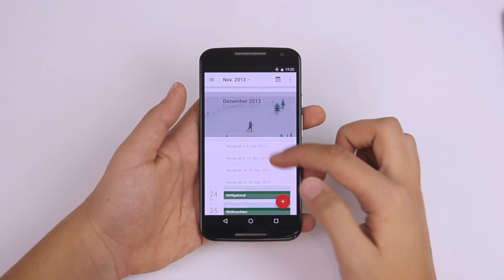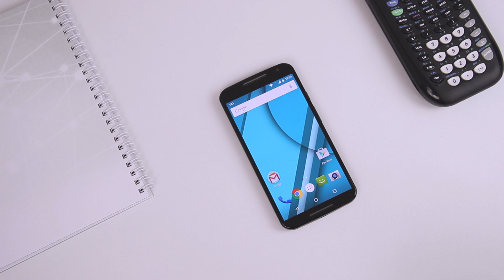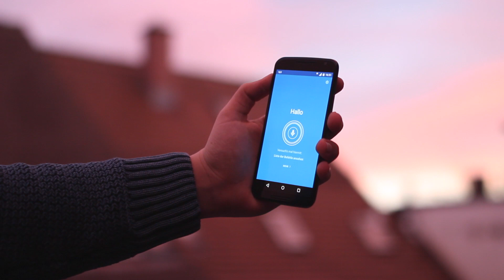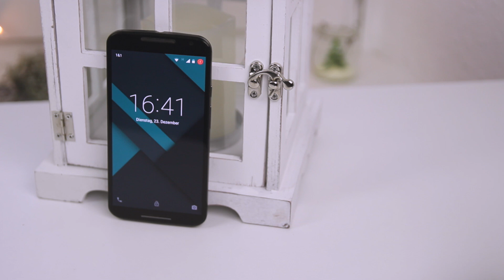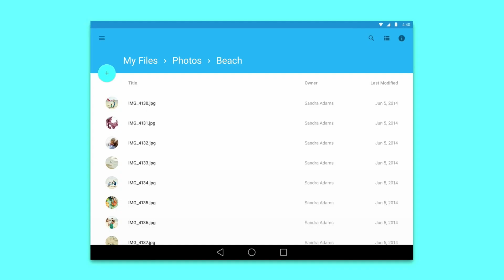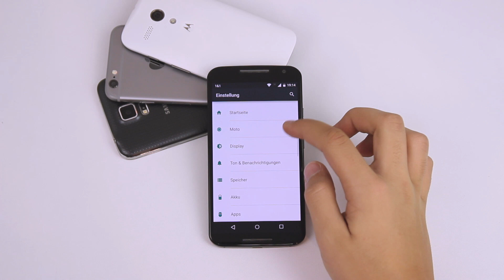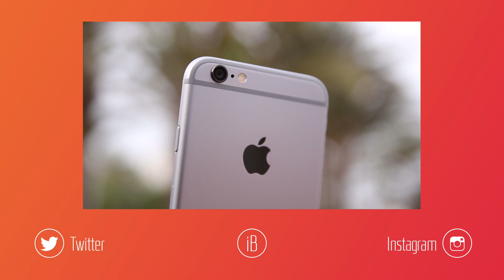Motorola Moto X 2014 Review (deutsch)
Moto X 2 kaufen

Kaufe Amazon Artikel über diesen Link um mich etwas finanziell zu unterstützen

MyTechCube: youtu.be/ayM7DodWp0Q

Meine Videoausrüstung